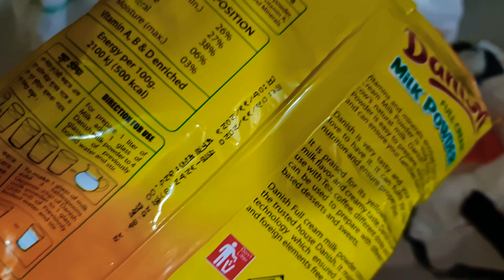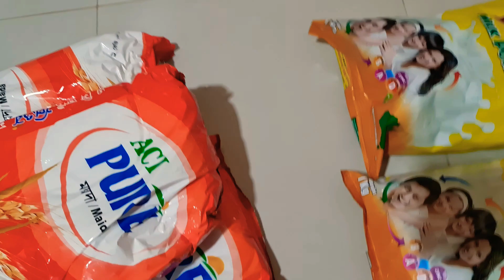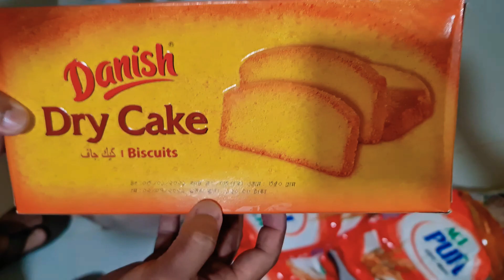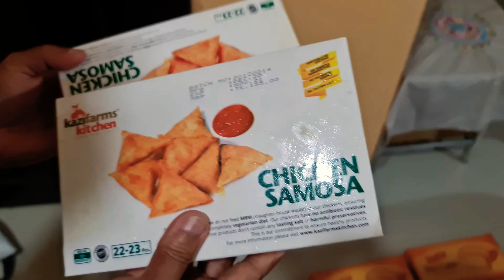Shawpno Evaly Grocery Cyclone Offer || Buy with huge discount || ahmfarhan26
অনেক কম দামে স্বপ্ন থেকে কেনাকাটা